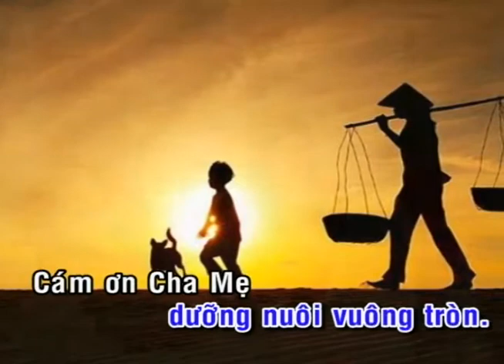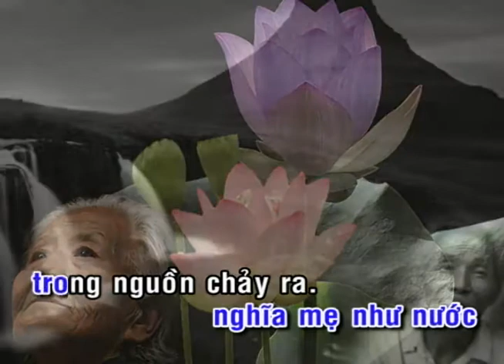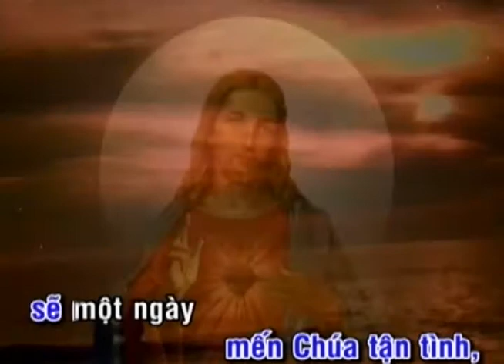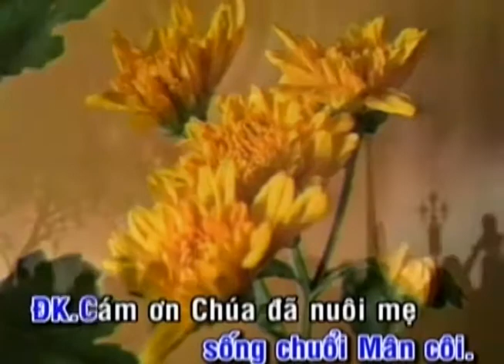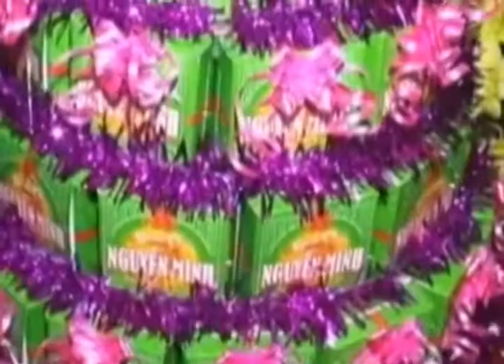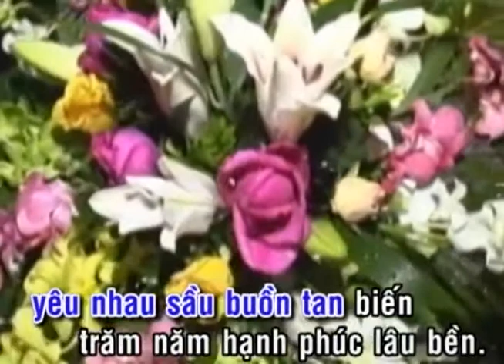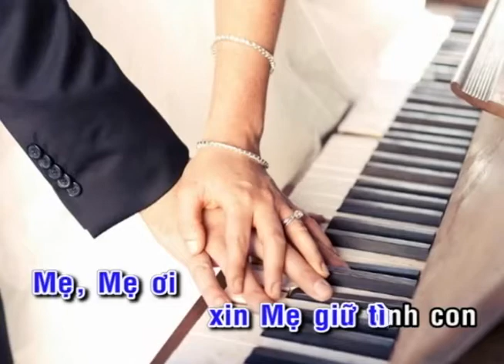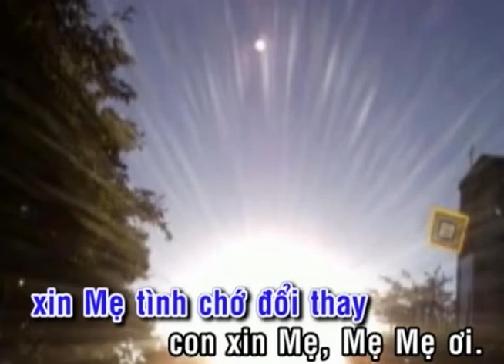DVD TÌNH YÊU - TÌNH CHA MẸ_Nối 14 bài ĐÀN HÁT_Lm. Mi Trầm